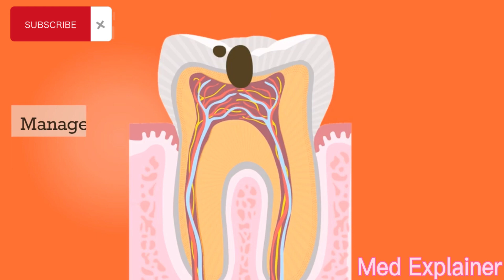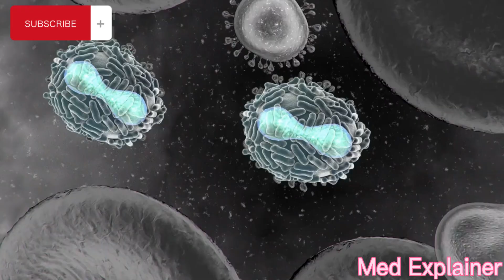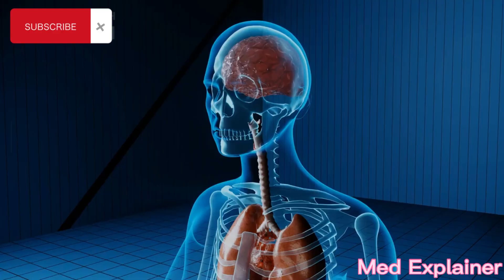Unveiling Lincomycin: Uses, Side Effects, and Precautions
In this video, we delve into the depths of Lincomycin, a powerful antibiotic used to treat various bacterial infections. Join us as we uncover its uses, potential side effects, and important precautions to keep in mind. Whether you're a healthcare professional or simply curious about medications, this video will provide you with valuable insights into Lincomycin.